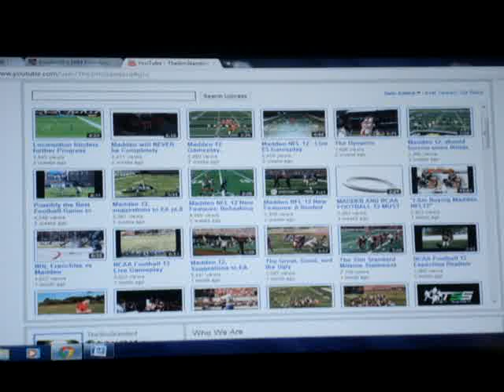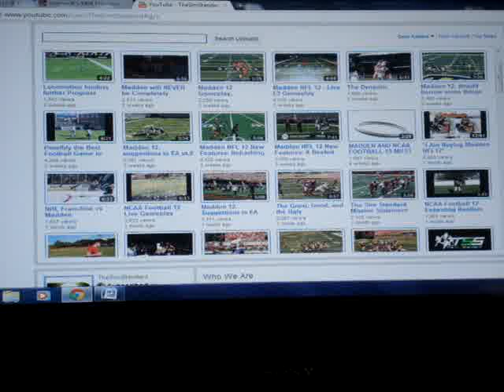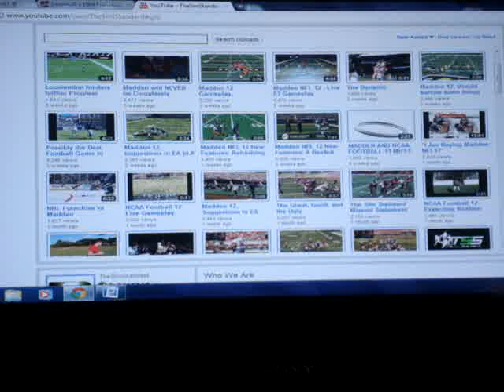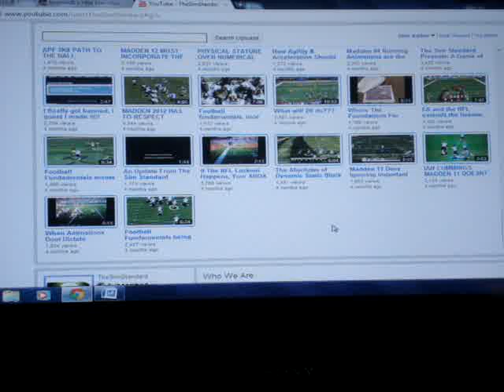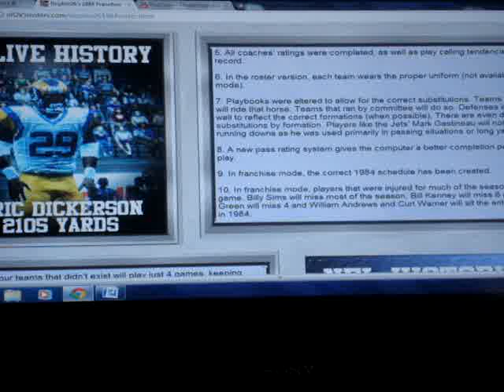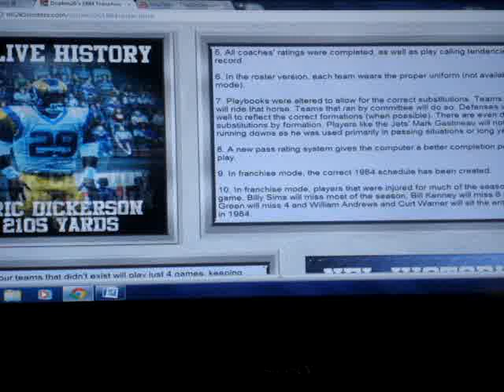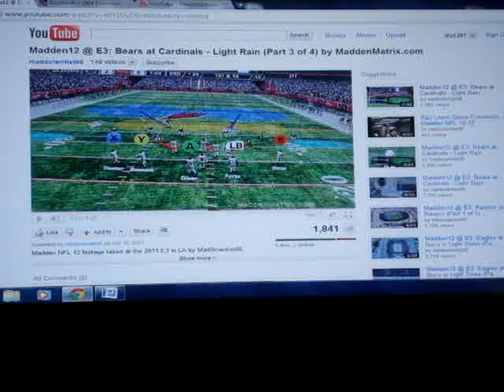Real Talk for the "Simulation" community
Just a simple address that I needed to put out there.